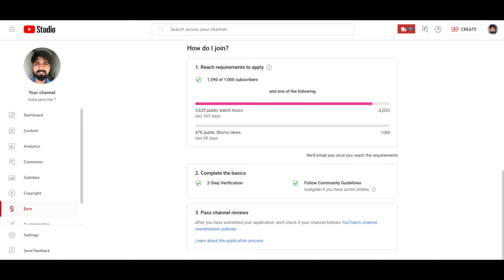Robot Square To Super Corridor Construction Update For Indore Metro Project In 2023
Discover the heart of Central India with Kaha Jana Hai. Join us as we explore the rich culture and vibrant energy of Indore & metro project in indore. From its bustling streets to its historic landmarks, this city has something for everyone. Our videos will take you on a virtual tour of the city, showcasing its unique flavors and local attractions. From street food to hidden gems to indore metro rail project , we'll uncover the best that Indore has to offer.

▶️ / kahajanahai